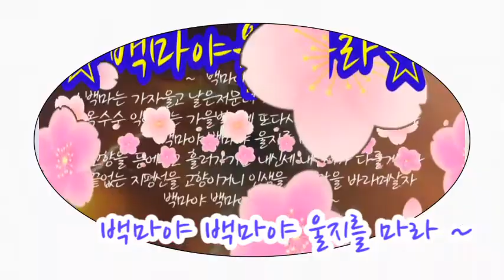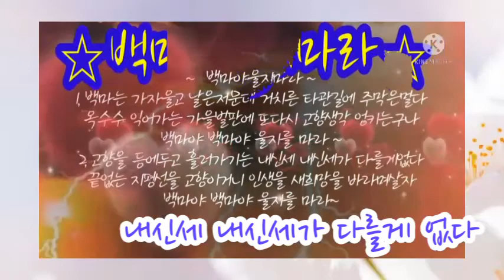백마야울지마라210824(유달)